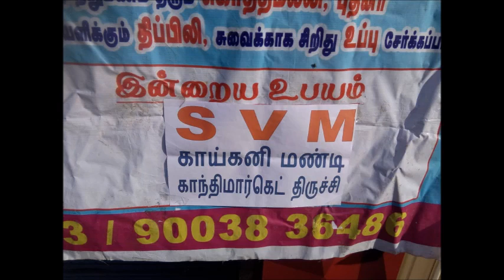மண்ணச்சநல்லூர் கிளை சங்கம் சார்பாக திருவிளக்குபூஜை,அருட்கஞ்சி,அன்னதானம் வழங்குதல்-14.12.18